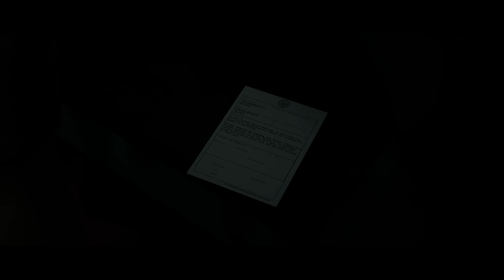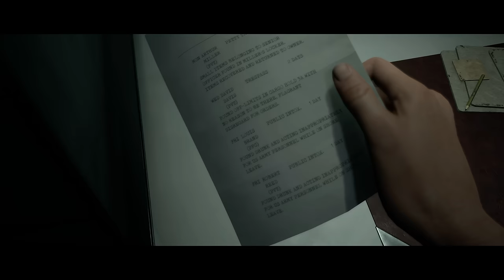MAN OF MEDAN - Full Game Walkthrough (BEST CHOICES)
The Dark Pictures: Man of Medan Gameplay Walkthrough Full Game ps4 pro xbox one x pc No Commentary 4k 2160p 60fps HD let's play playthrough review guide perfect choices, everyone saved 100%